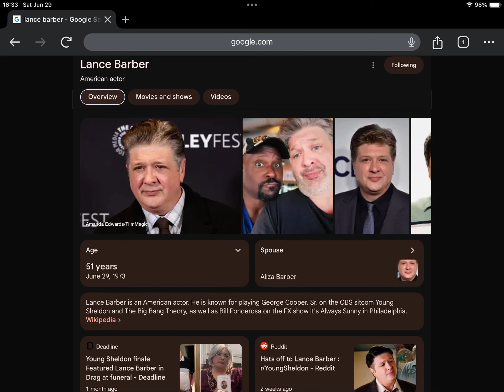Happy 51st Birthday Lance Barber!